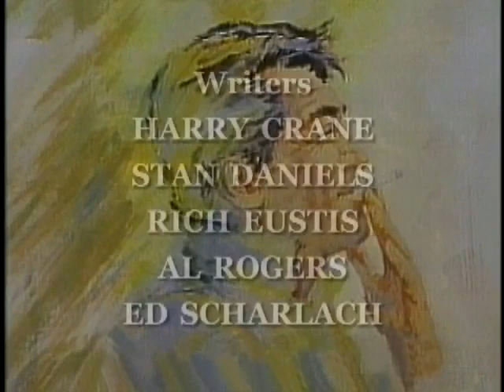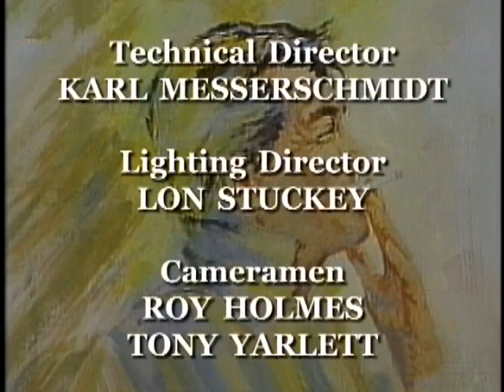The Dean Martin Show - Jonathan Winters; John Wayne; Paul Lynde; Dom Deluise